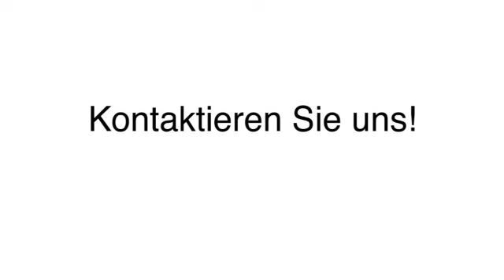Lohnfertigungen Mönchsroth WTT GmbH & Co. KG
WTT GmbH & Co. KG in Mönchsroth ist Ihre erste Wahl, wenn Sie nach Lohnfertigungen oder Pferdeboxen suchen. 14, 91614 Mönchsroth. Besuchen Sie uns auch unter der oben genannten Webadresse!